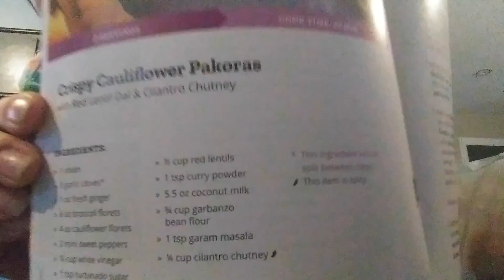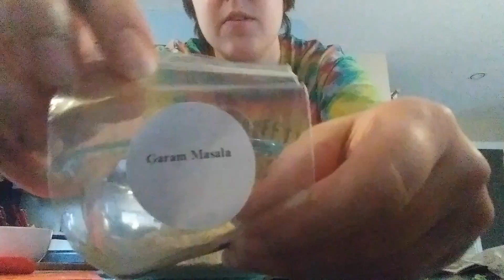CAULIFLOWER PAKORAS from PURPLE CARROT recipe & cooking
Who else loves cauliflower and broccoli? This dish was SO GOOD! We got this recipe in one of our first Purple Carrot boxes and I just had to have it again!